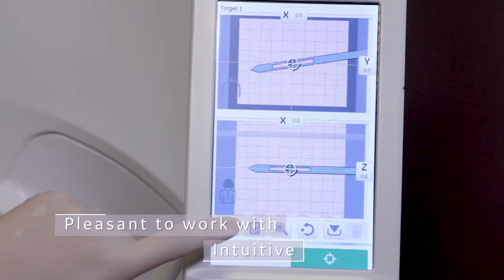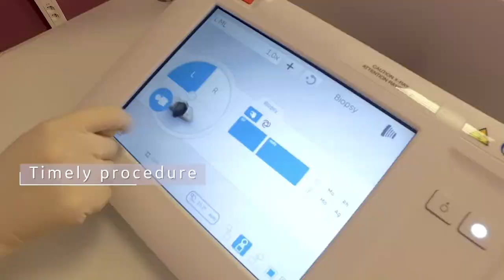GE Healthcare's Pristina Serena Biopsy - Product Video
GE Healthcare's Pristina Serena biopsy platform for breast health.